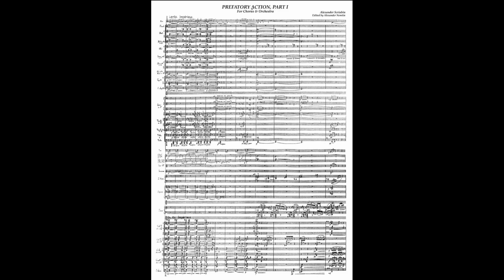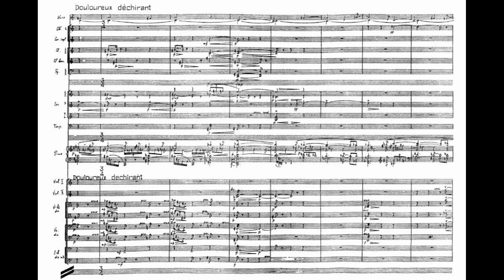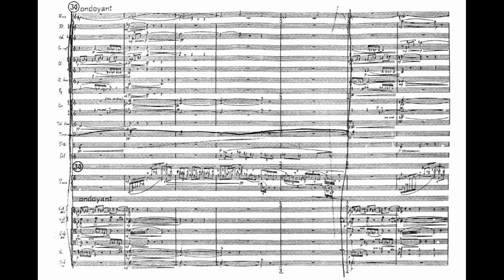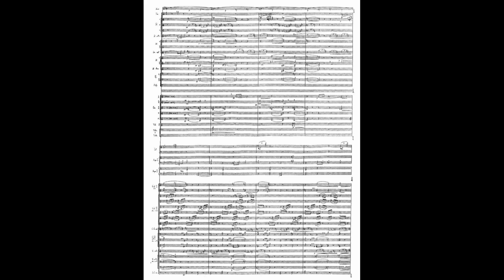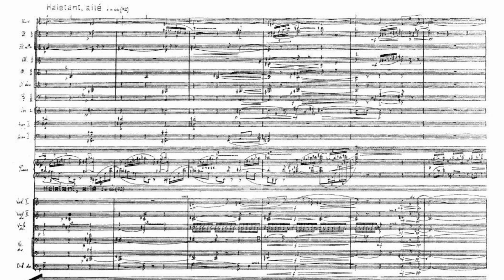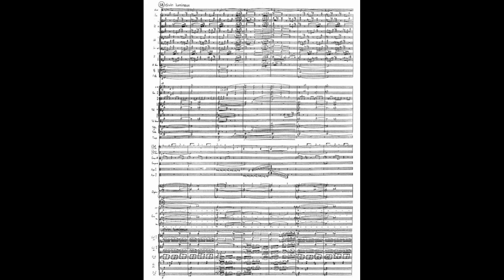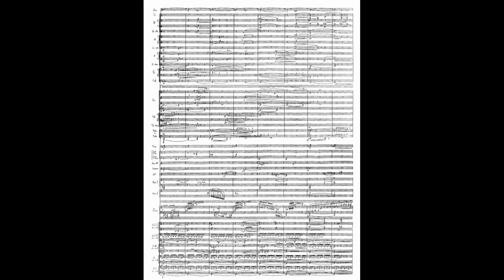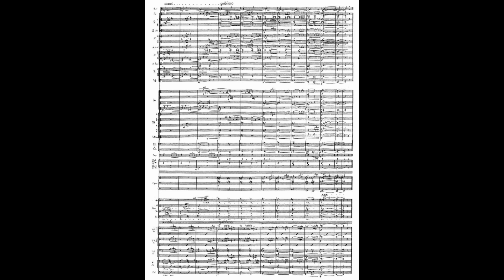Scriabin/Nemtin - Prefatory Action [Act 1: Universe] (Audio + Full Score)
Alexander Scriabin / Alexander Nemtin - Preparation for the Final Mystery [Act 1: Universe]

Performers:
Piano - Alexei Lubimov
Organ - Thomas Trotter
Conductor -  Vladimir Ashkenazy
Deutsches Symphonie-Orchester Berlin
Ernst Senff Choir

Mysterium is an unfinished musical work by composer Alexander Scriabin. He started working on the composition in 1903, but left it incomplete when he died in 1915. Scriabin planned that the work would be synesthetic, exploiting the senses of smell and touch as well as hearing. He wrote that

"There will not be a single spectator. All will be participants. The work requires special people, special artists and a completely new culture. The cast of performers includes an orchestra, a large mixed choir, an instrument with visual effects, dancers, a procession, incense, and rhythmic textural articulation. The cathedral in which it will take place will not be of one single type of stone but will continually change with the atmosphere and motion of the Mysterium. This will be done with the aid of mists and lights, which will modify the architectural contours."
Scriabin intended the performance to be in the foothills of the Himalayas in India, a week-long event that would be followed by the end of the world and the replacement of the human race with "nobler beings".

At the time of his death, Scriabin had sketched 72 pages of a prelude to the Mysterium, entitled Prefatory Action. Alexander Nemtin spent 28 years reforming this sketch into a three-hour-long work, "Preparation for the Final Mystery" in 3 parts: Part 1 "Universe", Part 2 "Mankind", and Part 3 "Transfiguration". Part 1 was recorded in 1973, conducted by Kiril Kondrashin, released LP 1973; in 1996 Vladimir Ashkenazy recorded all 3 parts with Deutsches Symphonie-Orchester Berlin.